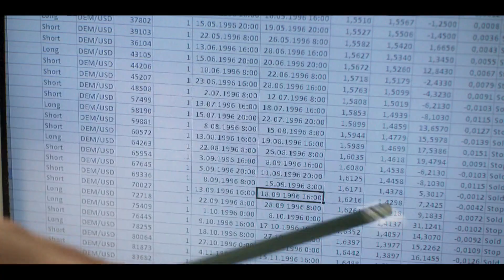PANK neljapäeviti kell 22.05 ETVs